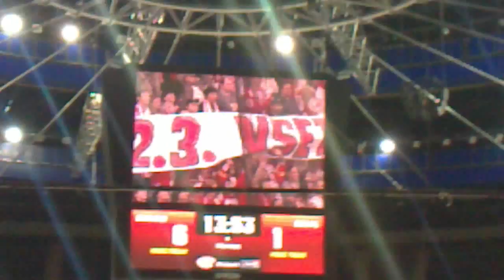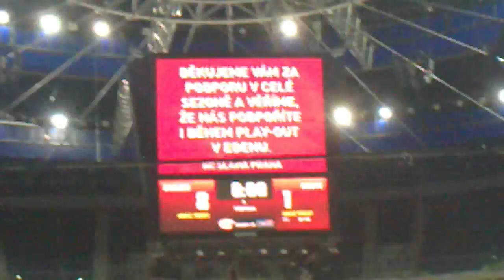"Rozlučka" s O2 Arenou aneb to nejlepší na konec | Slavia - Vítkovice 8:1 (2/2) [HD]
Nejvyšší výhra sešívaných v celé sezóně 2011/2012 přišla až v
posledním domácím zápase proti Vítkovicím, které utrpěly debakl
HC Slavia Praha - HC Vítkovice Steel 8:1 (1:0, 5:1, 2:0)
8 branek do sítě soupeře ozdobila i návštěva 8125 diváků.